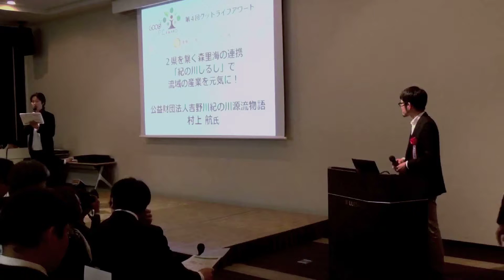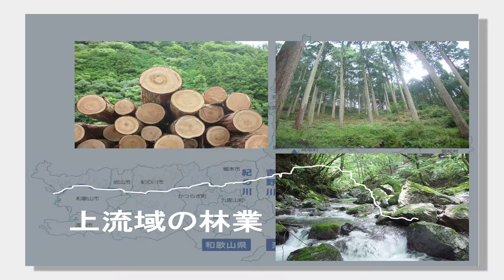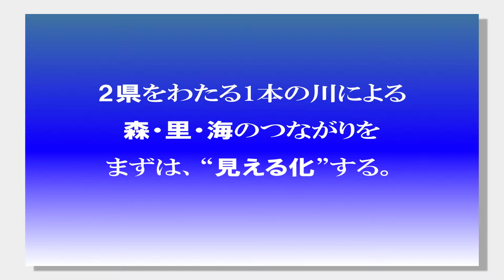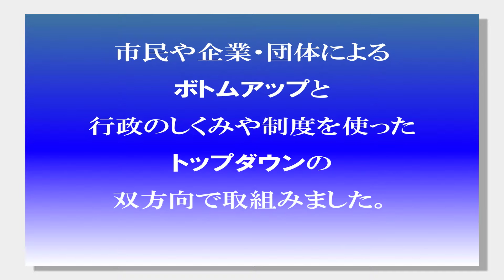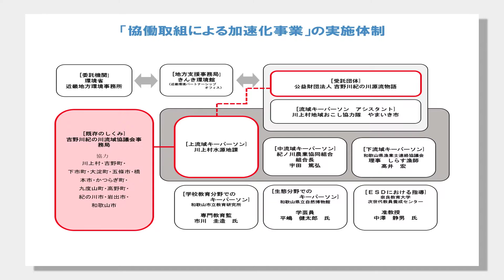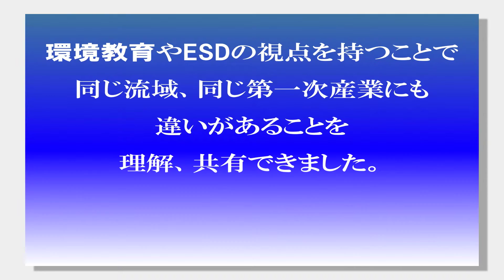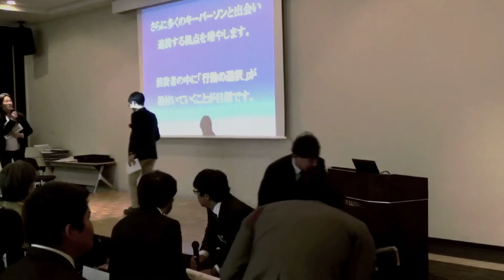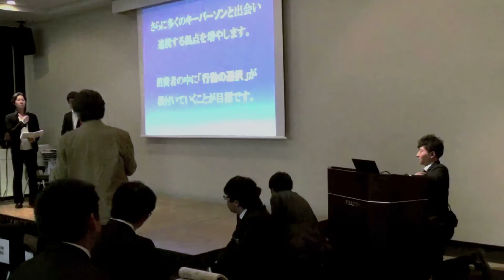【第４回グッドライフアワード】２県を繋ぐ森里海の連携「紀の川じるし」で～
環境省は“環境と社会によい暮らし”を発掘し応援することを目的として、「第４回グッドライフアワード」を実施しています。
2016年12月10日（土）に、シンポジウム＆表彰式が東京のベルサール八重洲で開催されました。
環境大臣賞グッドライフ特別賞を受賞した「２県を繋ぐ森里海の連携「紀の川じるし」で流域の産業を元気に！」の活動紹介を御覧ください。
グッドライフアワードのウェブサイトはこちら